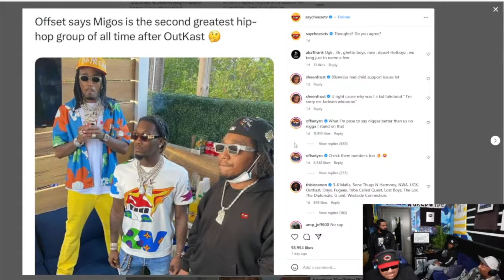Offset Claims Migos Are The Second Greatest Hip Hop Group Right Under OutKast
Would you like to gift ACEBOYZ with merchandise? Send to address below:

Cuhmunity
8549 Wilshire Blvd. Suite 1190